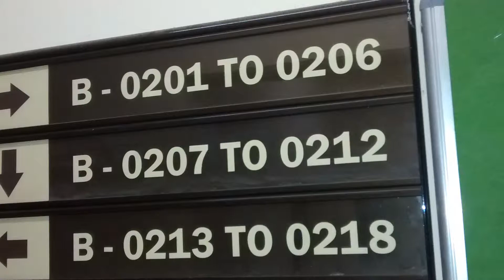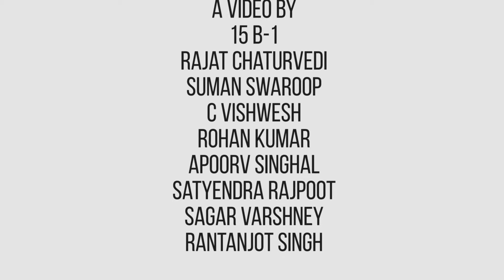Bariel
a video made by hostel 15B for freshiezza 2014 add making competition